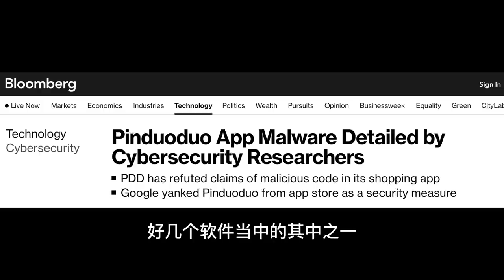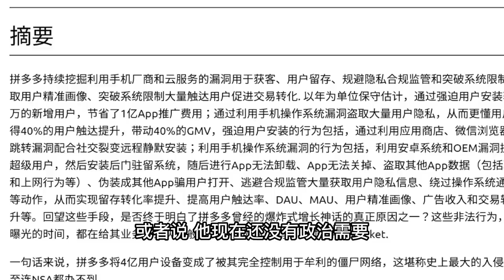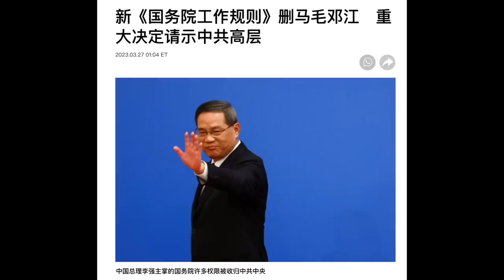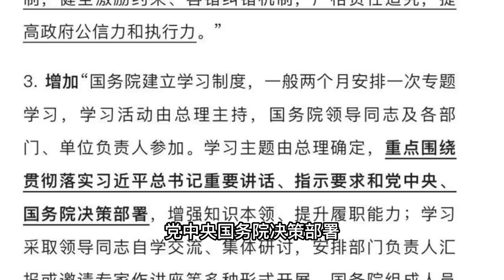谷歌下架拼多多，中共大规模修改行政章程，李强被彻底架空！国务院成了习近平私人团队？中国恶意app漏洞太危险，美国加紧封杀抖音TikTok...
谷歌 下架#拼多多 ，美国 讨论禁#抖音 tiktok ，中国恶意app漏洞太危险！中共 大规模修改工作章程，李强 的#国务院 成了#习近平 的个人团队！【公子時評 公子沈 第1713期】